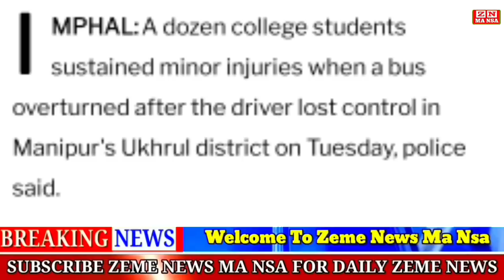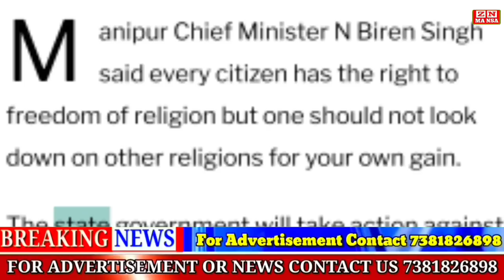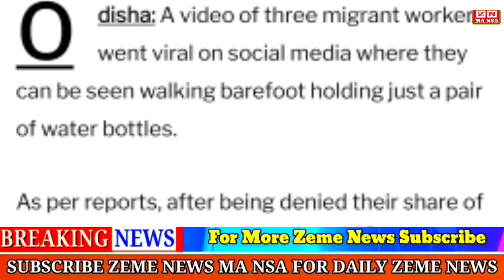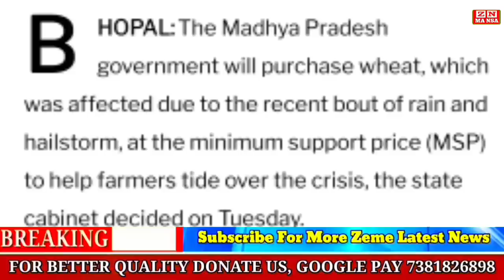EVENING/ Zeme Ma Nsa 05/04/23 || Finland Become 31st NATO Members Russia Calls It Dangerous Mistake